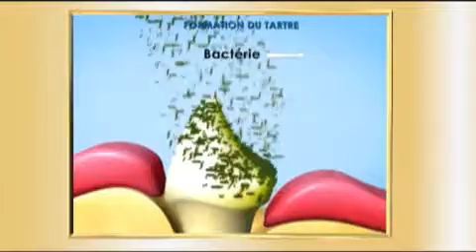Royal Canin Siamois